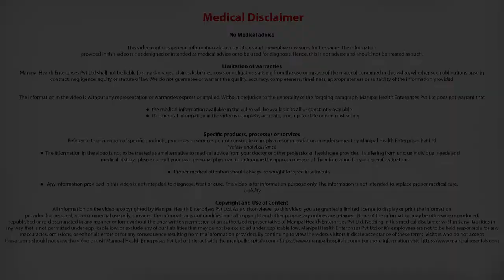When does the Shoulder Dislocate? -Orthopedic Doctor in Bangalore -Dr. Sushal Shanthakumar | Manipal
Dr. Sushal Shanthakumar explains about shoulder dislocate.